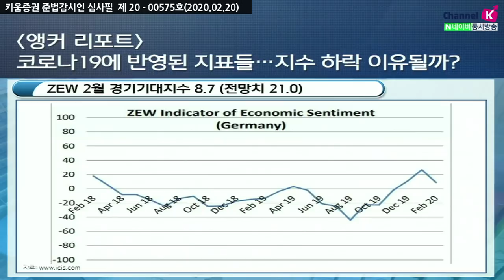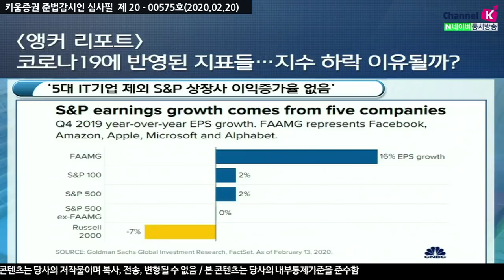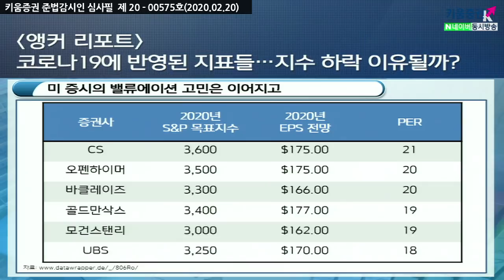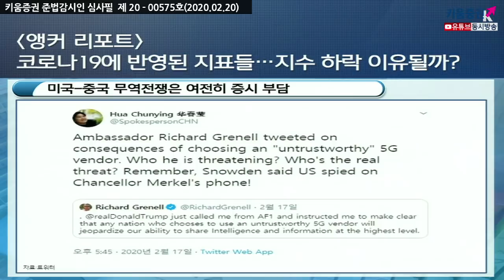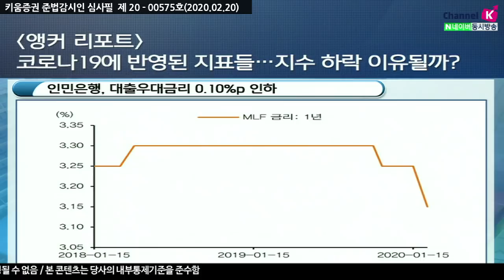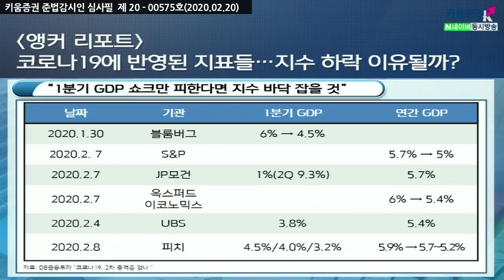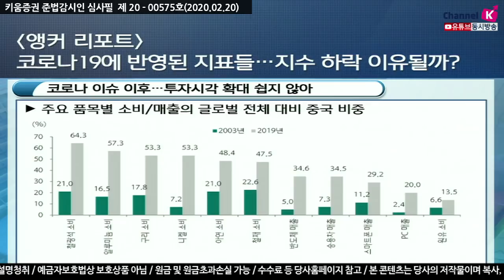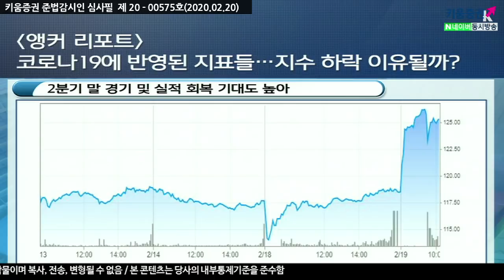[주식투자] 앵커리포트 / 코로나19에 반영된 지표들, 지수 하락 이유될까? (20.02.20)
애플, 코로나19로 아이폰 생산 지연
후베이 경제는 글로벌 공급망과 연계
현대차 국내 공장 가동 재차 중단
코로나19, 올해 가장 큰 부담요서 가운데 하나
5대 IT기업 제외 S&P 상장사 이익증가율 없음
미 증시의 밸류에이션 고민이 이어짐
미국-중국 무역전쟁은 여전히 증시 부담
시장 관심이 집중되는 중앙은행의 돈 풀기
FOMC의사록 "통화정책은 적절한 수준 유지"
인민은행, 대출우대금리 0.10%p 인하
​1분기GDP쇼크만 피한다면 지수 바닥 잡을 것​

​트럼프 대통령도 무역전쟁 불확실성 원하지 않아
재선과 경제 정책 및 상황에 대한 높은 민감도
실적 성장을 기대하는 섹터는 여전히 제한적
2분기 말 경기 및 실적 회복 기대도 높아
달러, 금융시장 전환을 보여주는 선행지표
​김순영 키움증권 채널K 앵커
「구독」과 「좋아요」 눌러주세요~